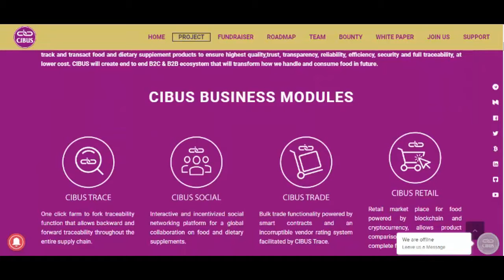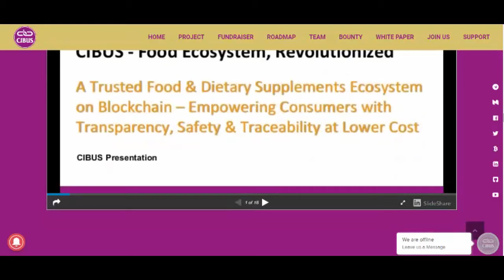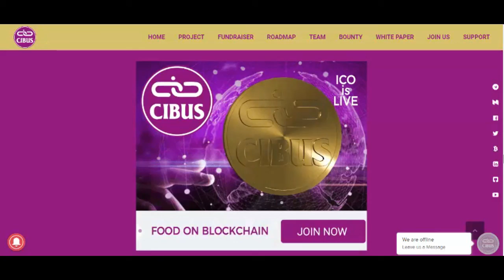CIBUS IS POISED TO CREATE FRESH REVOLUTION WITH BLOCKCHAIN ENABLED FOOD ECOSYSTEM 2 0 FOR 21ST CENTU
CIBUS is bringing Trust back into Food and Dietary Supplements segments with a new decentralized, blockchain based platform. CIBUS will help its users to track and transact food and dietary supplement products to ensure highest quality,trust, transparency, reliability, efficiency, security and full traceability, at lower cost. CIBUS will create end to end B2C & B2B ecosystem that will transform how we handle and consume food in future.